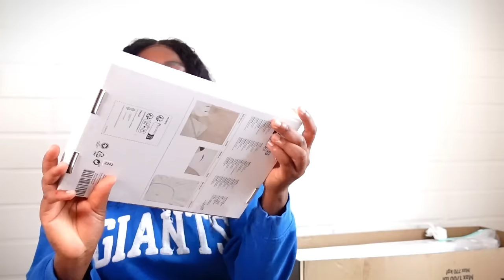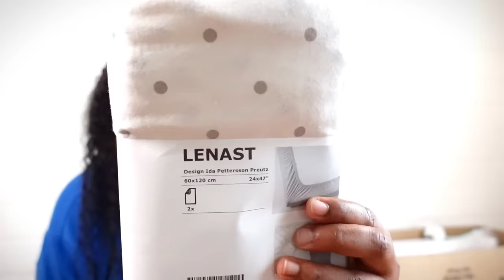UPDATE 26 SEMÈN ANSENT, KI SEX BEBE, PREPARASYON CHANM BEBE, UNBOXING KÈ BAGAY MWEN ACHTE POU BEBE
Ou vle sipote nou, ou k klike sou link sa pouw ht tt prodwi sou Website nou an
Ou mnm ki pral marye , Bel Veste pou granmoun e timoun

Oubyen ekri nou la siw ta rnmn fe pati de biznis nou an